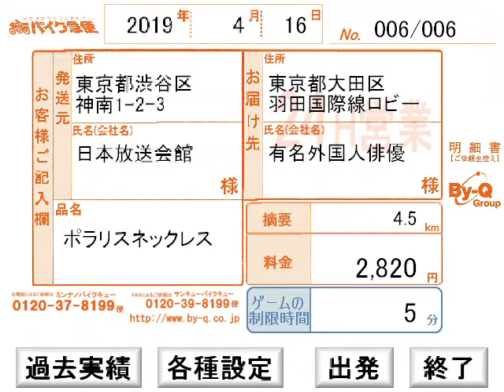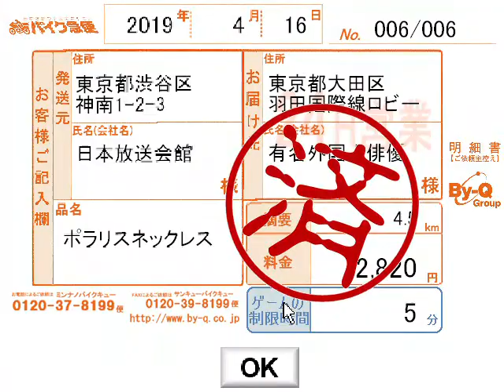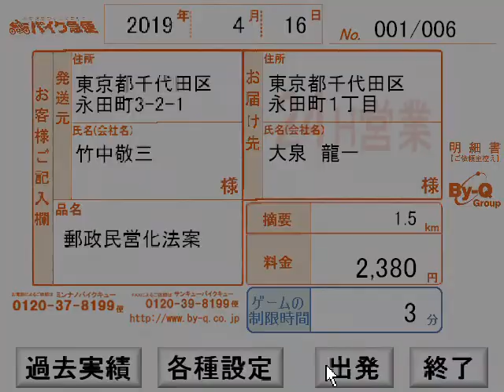【現実ではできない運転】 Rider Ver.2 コース06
Rider Ver.2 コース06 をプレイしてみました。
信号無視，速度超過，当て逃げなど，現実の運転でやったら大変なことばかりです。